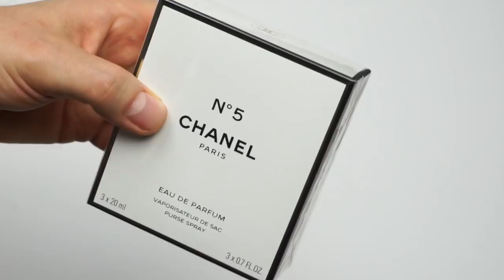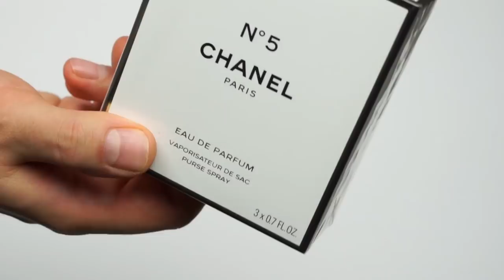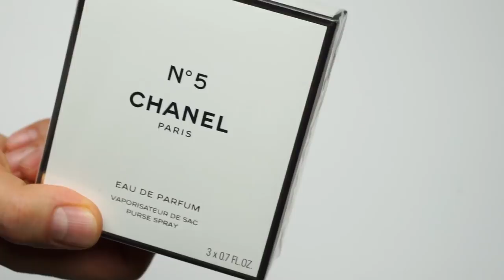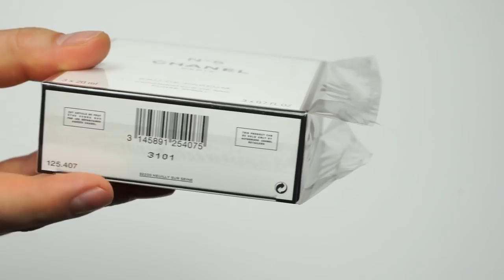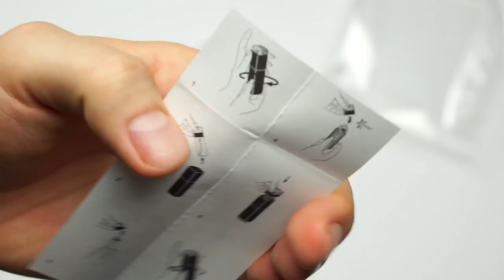CHANEL N°5 EDP 3 X 20ml TRAVEL SPRAY REVIEW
CHANEL N°5 eau de parfum 3 X 20ml TRAVEL SPRAY REVIEW

SUPER DACOB #495
USA

Dacob
xoxo